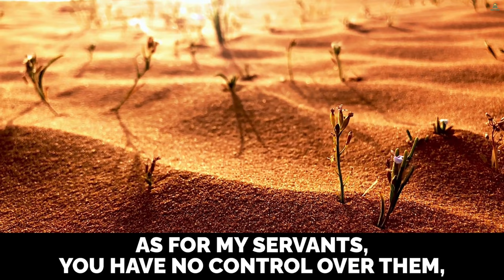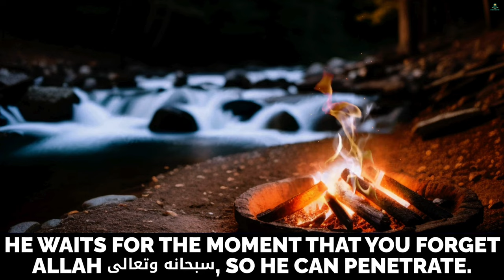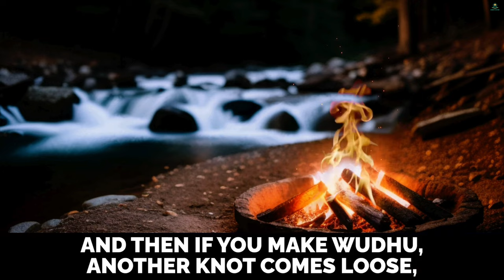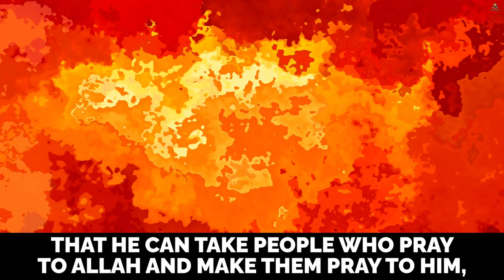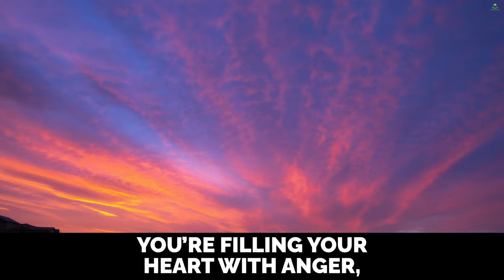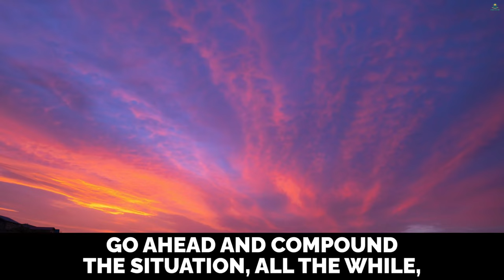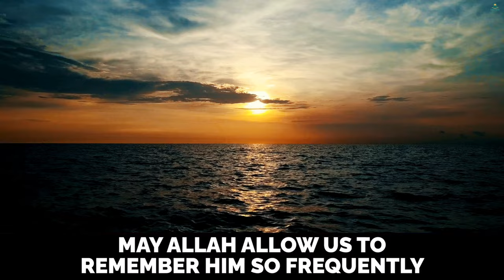SATAN ATTACKS YOU EVERY NIGHT! DEEN ZONE